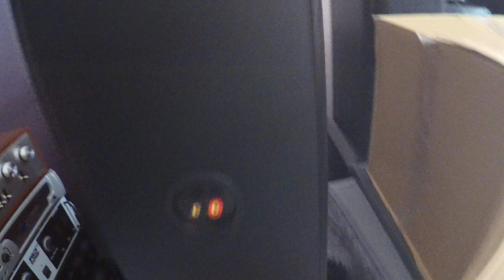Parlons Hifi - La Pièce D'écoute Joue Un Rôle Prépondérant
futur duel des siare galaxie 200 vs magnat transpuls 1500
video de septembre 2020, oui j'avais encore des cheveux à cette epoque 😂